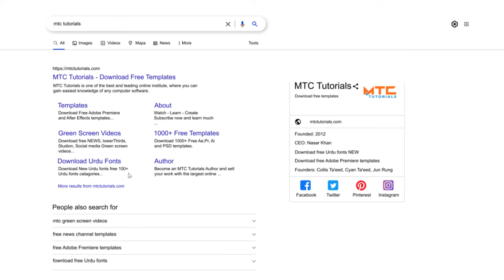Broadcast Breaking News Green Screen Lowerthird - Bumper and Transition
Broadcast News Breaking News Green Screen Lower third and Bumper. Broadcast News Opening Intro | Green Screen Lower third and Bumper | Only the subscribers of @MTCTutorials  @mtc  can use this in YouTube.

news intro design,
News intro,
mtc tutorials,
News Lowerthird ,
breaking news green screen video,